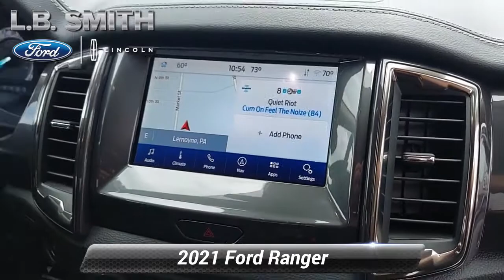Used 2021 Ford Ranger LARIAT, Lemoyne, PA T22289B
Why buy new ? 2021 Ford Ranger Lariat edition Crew cab Four Wheel Drive. Powered by Fords legendary 2.3 liter Intercooled Turbo drivetrain that provides best in class tow capacity. You can rest at ease knowing you have optimal power and towing capacity. Well equipped with Class III receiver hitch, power mirrors, distinct grille, Alloy wheels, LED bed lighting, and a locking tailgate.Just open the doors and you will appreciate the wealth of amenities waiting to spoil you a power-adjustable driver seat, climate control, a rearview camera, and leather-wrapped steering wheel. Take command of the road, you can also maintain a seamless connection thanks to Blue Tooth connectivity, available Sirius satellite radio, integrated voice command with Bluetooth, smartphone integration, and available Blind spot detection warning

[RLVID:6812:b3c6aa00e5ed5988:c4d2652f22129de4:1]